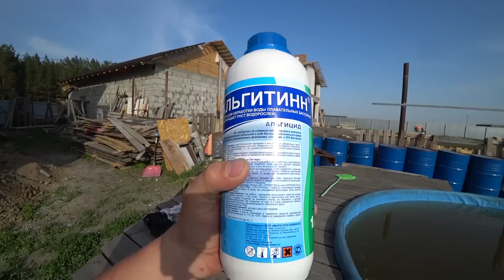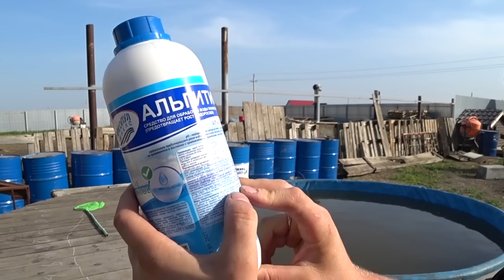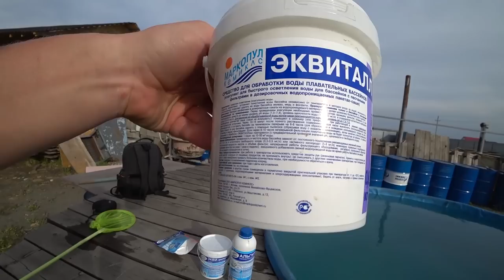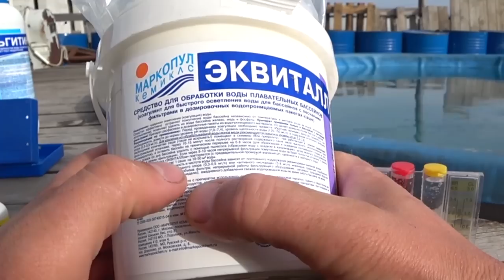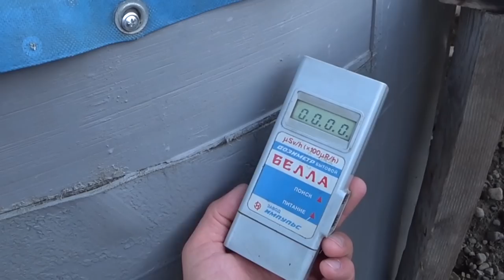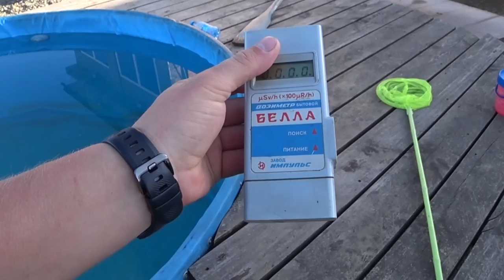Чистая вода в бассейне из под корпуса ядерной ракеты своими руками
Привет, я уже отчаялся, наблюдая в первые два дня какой стала вода в бассейне, но ваши комментарии и несколько часов штудирования информации на разных сайтах, дали мне представление, что нужно сделать, что бы вода в бассейне стала чистой.

Ой, да, важно!!! У нас есть мед акации, свежий, этого года, правда мало! пишите и звоните как можно скорее!!!